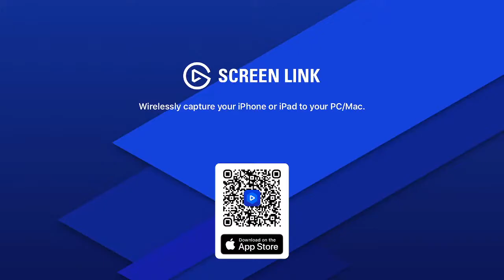TSW 2 PS4 -ArcStar03 - Train Sim Life - Peninsula Corridor - The Southbound Baby Bullet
How are you guys doing :) Lets chill today with an afternoon baby Bullet service to San Jose Diridon. Grab your tea , coffee , etc. :) and jump on to the cab . Lets go !

Thankful for your support as always . Cheers !!